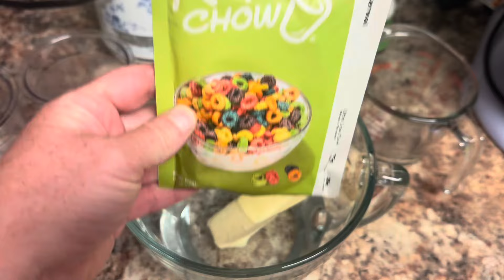Meal Prep Monday 5/20/24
This week my Monday Meal prepping is light again. I'm still dealing with an overuse injury in my hand/arm and being out in the heat for 8 hours a day. So come along and see what I was able to get done.